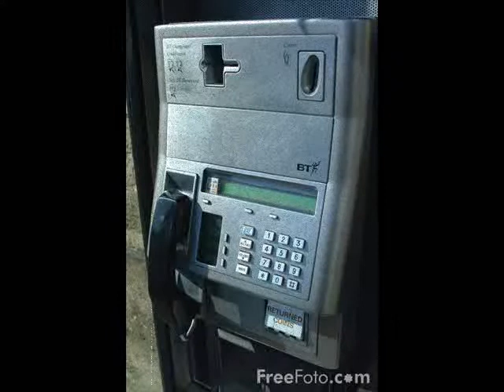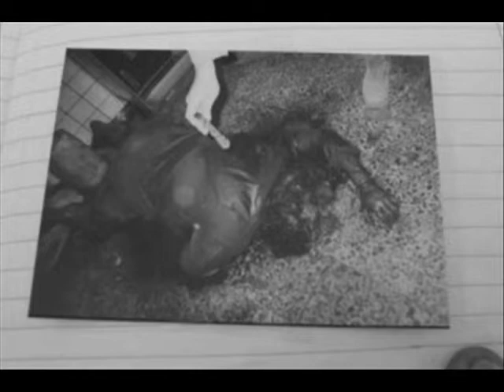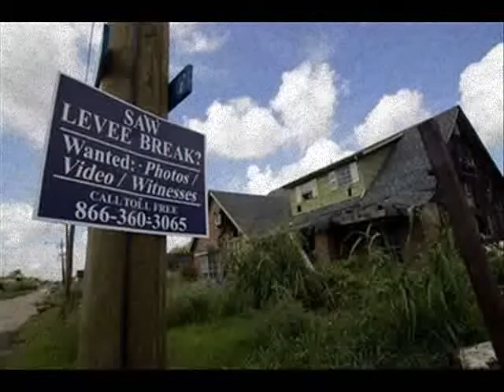The Answer (Photo Journalism)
This song is a lot of things. But the best magician will never reveals his tricks unless he is preaching to the choir. This song is hereby 'you-tube' dedicated from everyone here at TheXanderTimes to "George W Bush" for showing us that in all your eight years in power, you didn't have the power to get rid of one of the those god awful nuclear weapons. TheXanderTimes described the 'poles' as 'polish' and thanks them for always trying to be 'polish poles'.